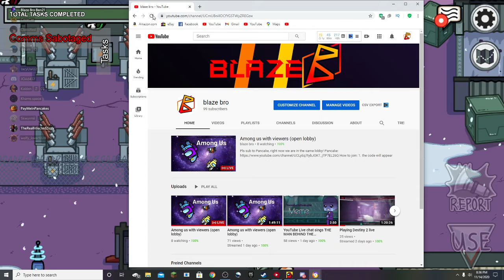We hit 100 subs!!!